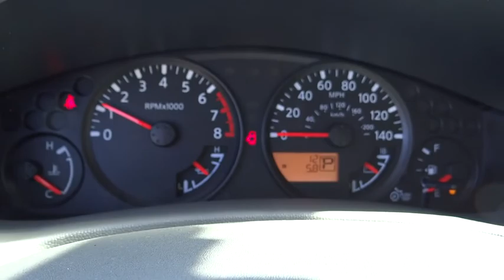2016 Nissan Frontier San Bernardino, Fontana, Riverside, Palm Springs, Inland Empire, CA 33719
2016 Nissan Frontier